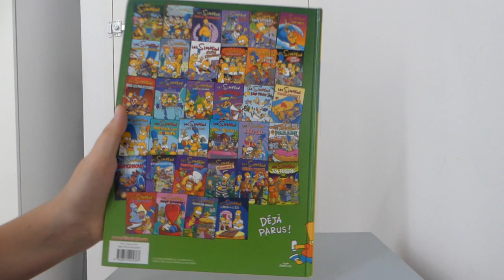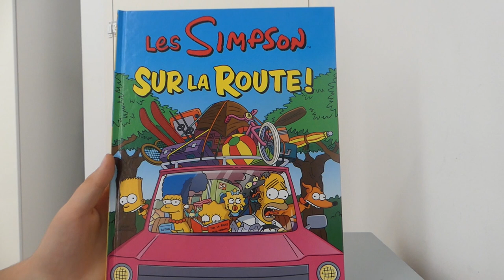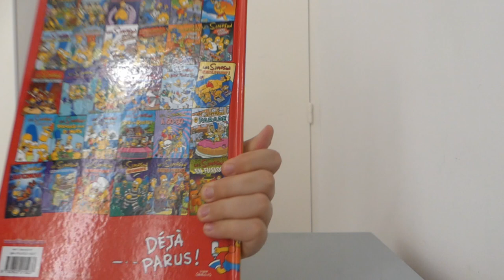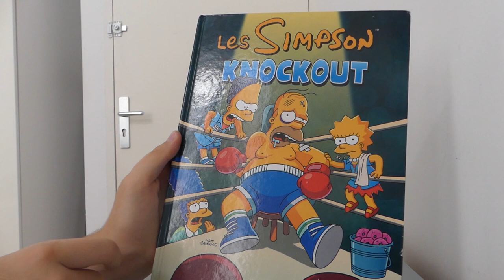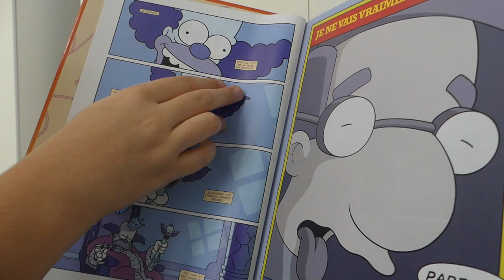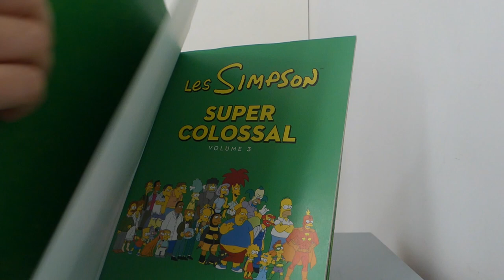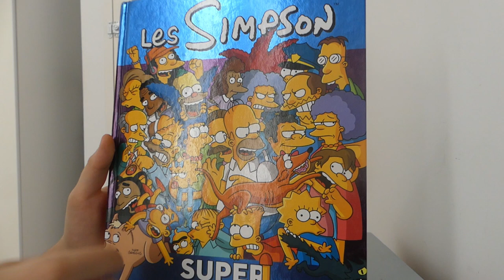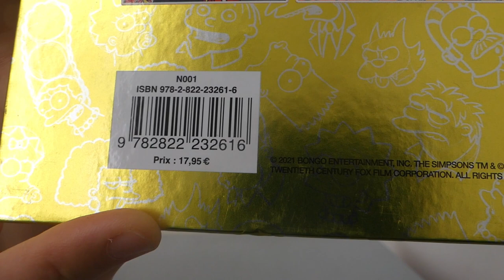Ma collection de BD Simpson !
Jungle édition